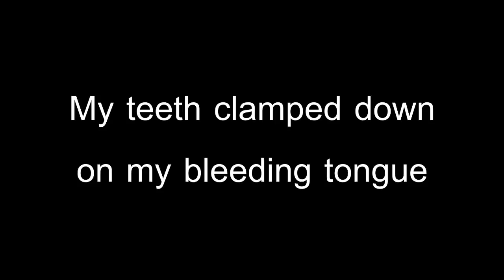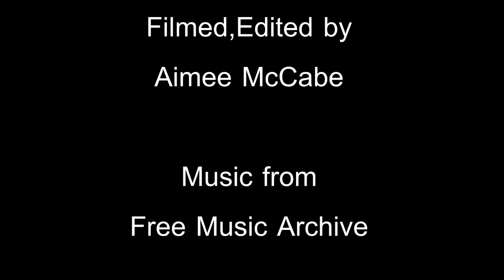Be Bold,Be Strong,Be Brave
This film is based on epilepsy, since I've had epilepsy since i was 11 years old i have always found it difficult to explain personally what happens to me during a seizure. This film sums up what its like for me.